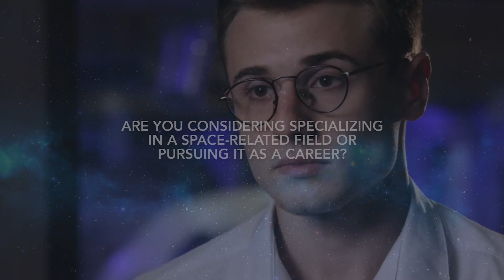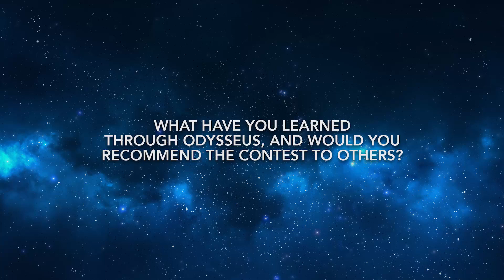Jan Jedryszek Interview, Odysseus Contest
The 2016 Odysseus Contest Final took place from 5th to 8th July 2016, at the Euro Space Center in Transinne, Belgium, under the high patronage of the European Parliament.
The Final gathered the top Pioneers teams and Explorers, winners at the national and regional stages, organized during the past academic year.